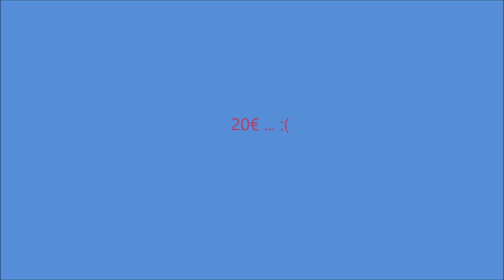Dashcam №12 Nic FR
Action Camera Victure AC600